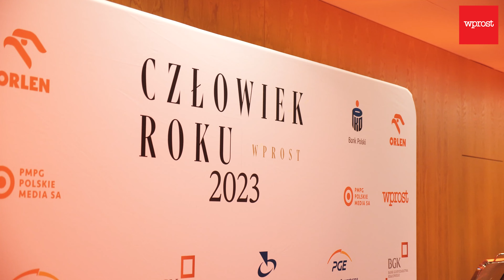Człowiek Roku 2023 WPROST. Najbardziej prestiżowe wyróżnienie przyznane!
– Dziękujemy za zaufanie i wyróżnienie. Jesteśmy drugą drużyną sportową, która otrzymała to wyróżnienie. To nobilitacja znaleźć się w takim gronie. Dołożymy wszelkich starań, aby w 2024 roku odnosić kolejne sukcesy – mówił podczas gali Człowieka Roku 2023 WPROST reprezentant polskiej drużyny w piłce siatkowej mężczyzn Aleksander Śliwka.